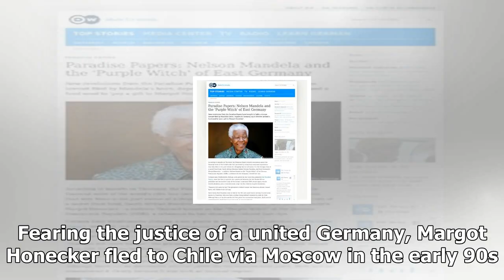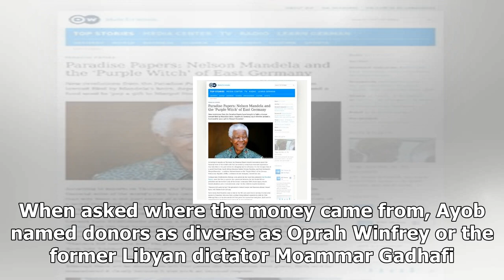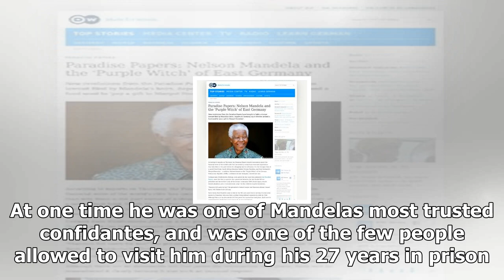News today-the paradise papers: nelson mandela and the purple Witch of East Germany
News Today - News today-the paradise papers: nelson mandela and the purple Witch of East Germany

According to reports on Thursday, the Paradise Papers bizarre revelations about the financial webs of the worlds elite has uncovered a connection even more mysterious than why Bono is the part owner of a shopping mall in Lithuania Its the strange story of a secret trust fund, South African freedom fighter Nelson Mandela, and East Germanys Margot Honecker – a ruthless Stalinist known as the Purple Witch of the German Democratic Republic GDR, a reference to her strangely colored hair dye. German d...